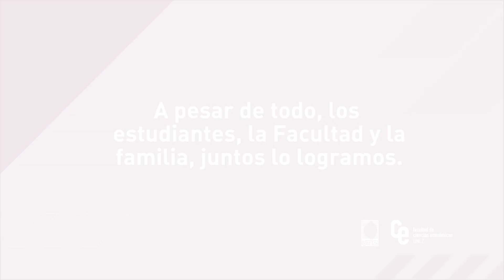📍 GRADUADOS PRIMER CUATRIMESTRE 2020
👉 𝘊𝘶𝘢𝘯𝘥𝘰 𝘵𝘦 𝘱𝘳𝘦𝘨𝘶𝘯𝘵𝘦𝘯: ¿𝘘𝘶é 𝘩𝘪𝘤𝘪𝘴𝘵𝘦 𝘥𝘶𝘳𝘢𝘯𝘵𝘦 𝘭𝘢 𝘤𝘶𝘢𝘳𝘦𝘯𝘵𝘦𝘯𝘢?, 𝘷𝘰𝘴 𝘷𝘢𝘴 𝘢 𝘱𝘰𝘥𝘦𝘳 𝘥𝘦𝘤𝘪𝘳 𝘲𝘶𝘦 𝘵𝘦 𝘳𝘦𝘤𝘪𝘣𝘪𝘴𝘵𝘦 𝘦𝘯 𝘌𝘤𝘰𝘯ó𝘮𝘪𝘤𝘢𝘴 𝘓𝘰𝘮𝘢𝘴.☺️